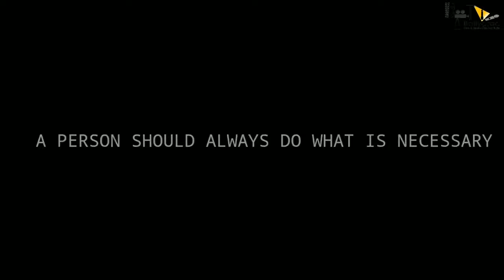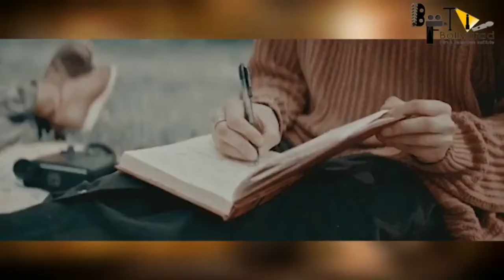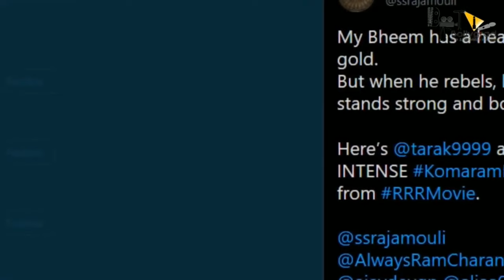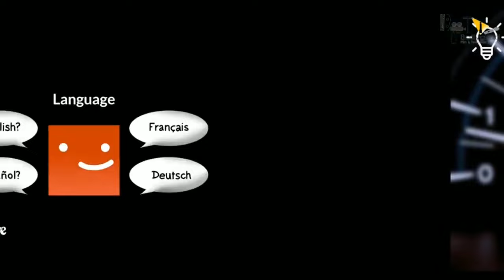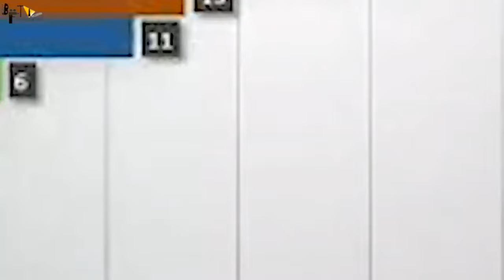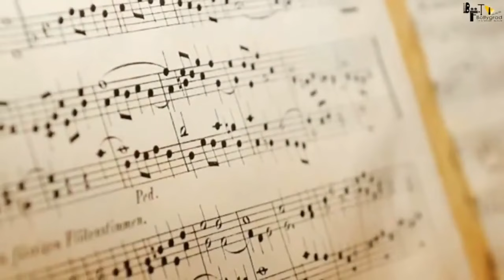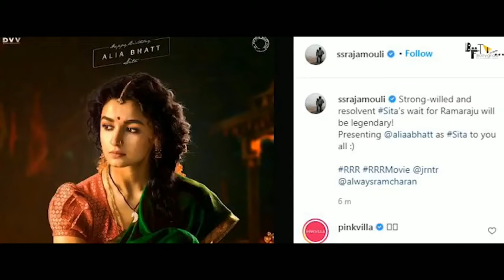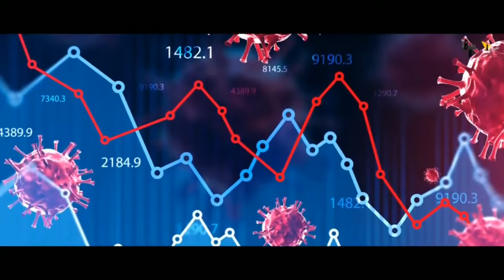RRR | FULL MOVIE 4K HD FACTS | Ram Charan | Jr. NTR | S.S. Rajamouli | Karan Johar | Alia bhatt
RRR : Full Movie facts |  NTR, Ram Charan, Ajay Devgn, Alia Bhatt, Olivia Morris | SS Rajamouli
Here’s Ram Charan’s First Look Video from RRR Movie (Hindi) on his Birthday. Introducing Ramaraju to you all by Bheem..

Screenplay & Direction: S.S. Rajamouli
Presented by: D. Parvathi
Producer: DVV Danayya
Story: V. Vijayendra Prasad
DOP: K.K. Senthil Kumar
Production Designer: Sabu Cyril
Music Composer: M.M. Kreem
VFX Supervision: V Srinivas Mohan
Editor: Sreekar Prasad
Costume Designer: Rama Rajamouli
Dialogues: Riya Mukherjee